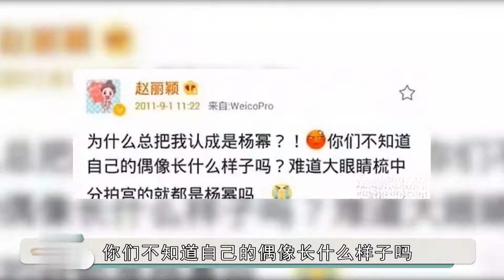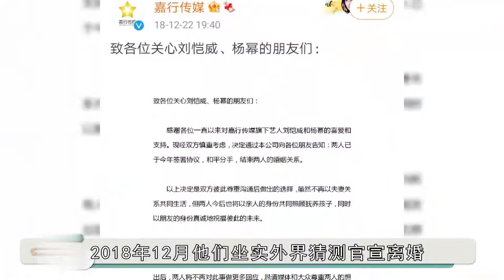【娱乐新天地】 同是离婚，为何说赵丽颖比杨幂更精明？ 傳播明星正能量，構建娛樂新風向。觀看每日最新鮮、最有趣的娛樂新聞！娱乐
大家好，这里是【娱乐新天地 】